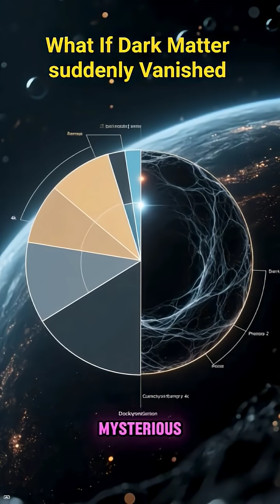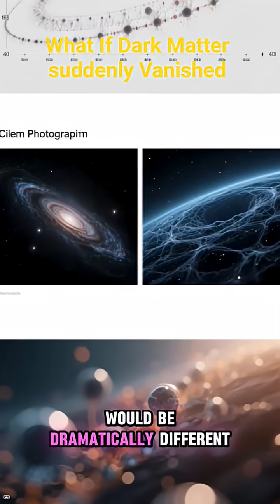What If Dark Matter Suddenly Vanished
You think you understand the universe? Dark matter—the mysterious, invisible substance that makes up 85% of all matter in the cosmos—might be holding reality together… but what if it suddenly disappeared? 🌌

In this mind-bending video, we explore the catastrophic, universe-altering consequences of dark matter vanishing. From the collapse of galaxies to the chaos in our solar system, you’ll witness the shocking ripple effects that could make everything we know about space unravel. This isn’t just theoretical science—it’s a glimpse into the fragility of the cosmos itself.

Prepare for an eye-opening journey into the invisible fabric of the universe. The #1 effect will make you question your very existence.

👍 LIKE if you love mind-blowing science!
📲 SHARE with someone who needs a cosmic reality check!

Chapters:
0:00 - Introduction: The Invisible Glue of the Universe
1:15 - #10: Galaxies Collapsing Without Dark Matter
2:45 - #9: Stars Scattered Across the Void
4:10 - #8: Black Holes Growing Uncontrollably
5:35 - #7: The Solar System in Chaos
7:00 - #6: Earth Losing Its Cosmic Balance
8:30 - #5: Planets Drifting Aimlessly
10:00 - #4: Cosmic Microwave Background Distortions
11:25 - #3: Dark Matter and Time Itself
12:50 - #2: Life on Earth at Risk
14:20 - #1: The Universe Could Literally Disappear